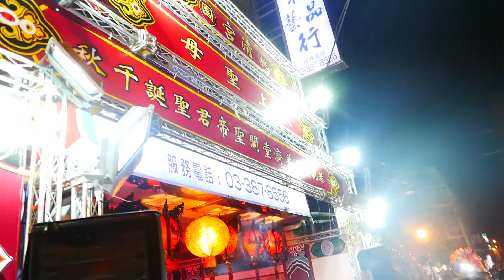105.7.27大溪普濟堂正日繞境(大溪大拜拜)~【大溪神將會】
2016/7/27大溪普濟堂關聖帝君聖誕正日遶境{年例,大溪大拜拜}

PS:由於廟會團體眾多，如果在影音當中名稱有誤植請直接在該部影片留言，我會修正謝謝，祝大家賞片愉快^^